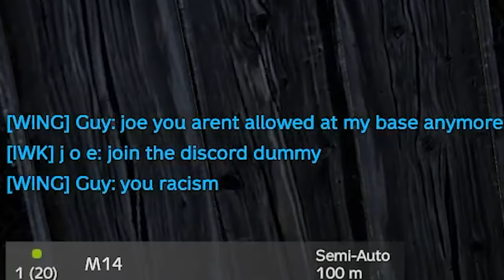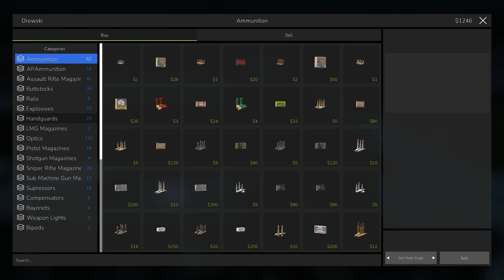Terrifying Players with Ghillies and Sniper Rifles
Server was Frankie's Hideout. 20+ hours of raw gameplay cut to just an hour. Server wipes on the 7th with the new update.

▼ My Accessories ▼

My Favorite books:
Halo: New Blood

0:00